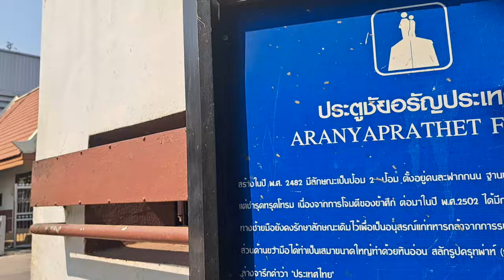เขตแดนไทยกัมพูชามีแค่คลองของกั้นเล็กน้อยเท่านั้น บรรยากาศสองฟากฝั่ง คนไม่เคยเห็นดูครับ